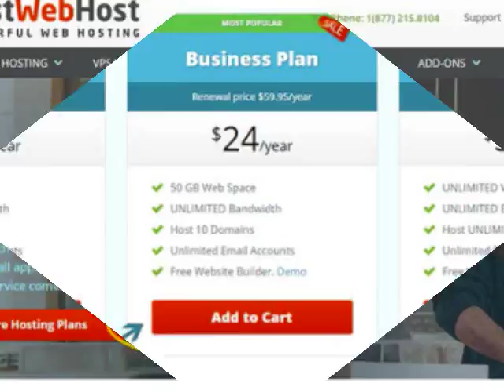Blogging For Beginners | How Do I Start A Blog-Setting Up A Blog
I will explain you simple to use tutorial with pictures on how to create your own blog in 20 minutes. opening your blog is fun, easy and cheap. No coding necessary.